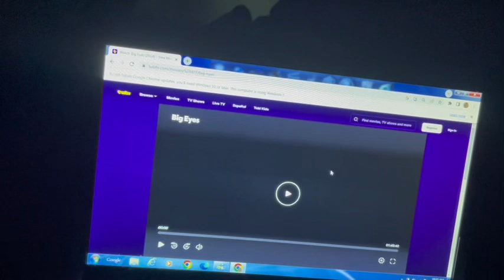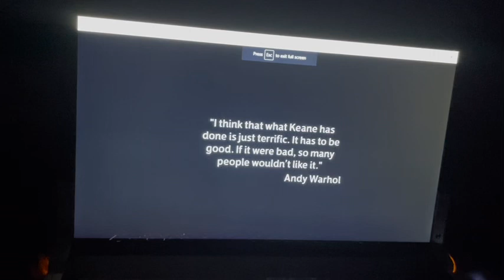Living Life On A Day Off | OFF DAY VIBESS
SHANTI GANG 🤞🏽🙂

• itss Ashantiii & im back with another VIDEO && we lit with it , hopefully yall enjoy this video becaue i know i always do !! 💙

• Take a Look @ The social mediaaa  👇🏽 👇🏽👇🏽

• thanks for joining me and showing me all the love and support i really do appreciate it . 🥺🥺

• Keep Joining the gang  , YOURRR gonna LOVEEE it hereee .🖤

CHECK OUT THIS VIDEO ⬇️⬇️